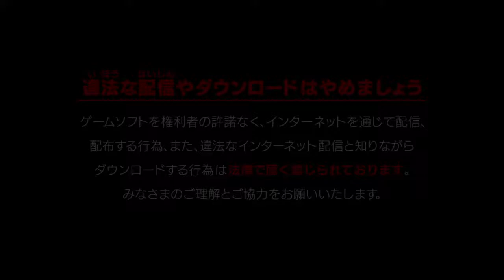METAL GEAR SOLID V: GROUND ZEROES + THE PHANTOM PAIN_20180113184540 end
METAL GEAR SOLID V: GROUND ZEROES + THE PHANTOM PAIN